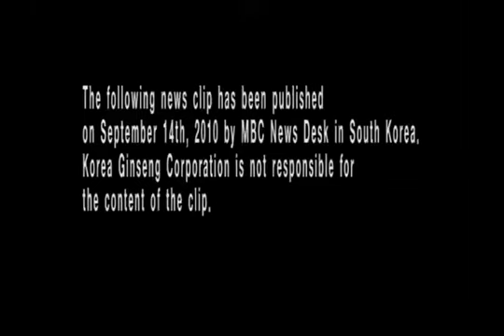KGC English _ Special Efficacy of Ginseng with regard to liver hepatism _ on MBC News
MBC News Desk features Korean Red Ginseng, proven to have beneficial effect on liver-related disease, such as liver cancer and hepatocirrhosis.